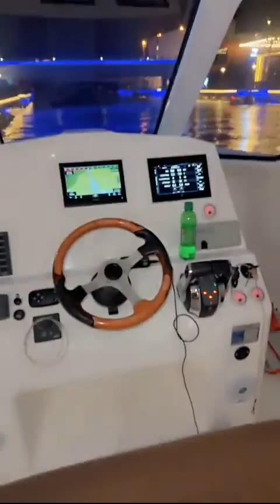استأجرت سيارة وطلعت على البحر استأجرت يخت فاخر انا وسيدرا 🛳️🚢